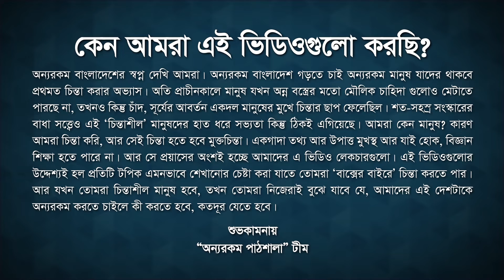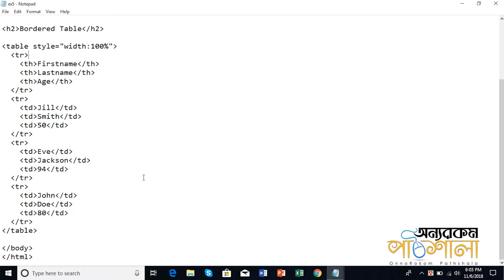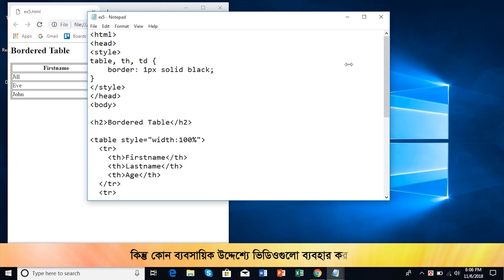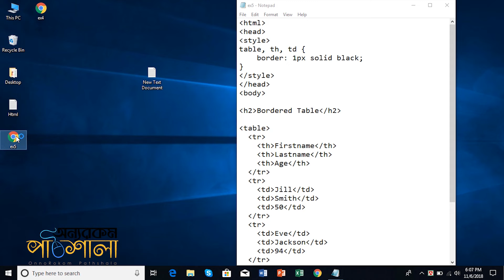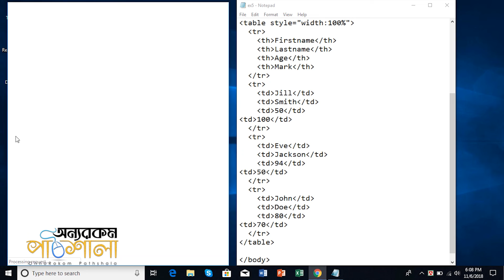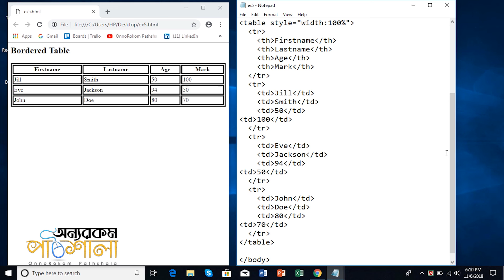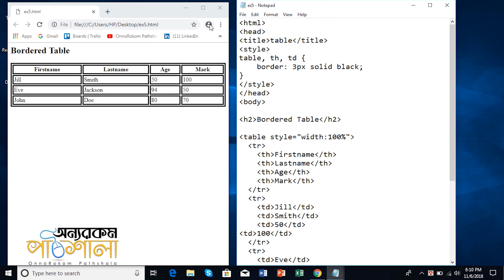09. Table | টেবিল | OnnoRokom Pathshala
Video Title: OnnoRokom Pathshala
Lecture: Introduction to Web Design & HTML
Subject: ICT
Topic: Table
Class: HSC
Lectured by: Md. Ishtiak Kabir (Ratul)

Introduction to Website Design & HTML